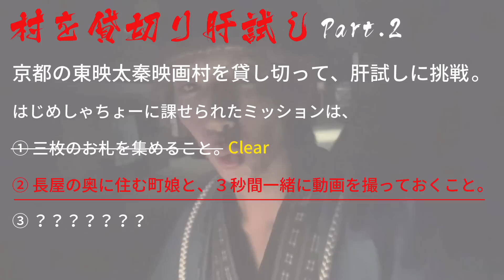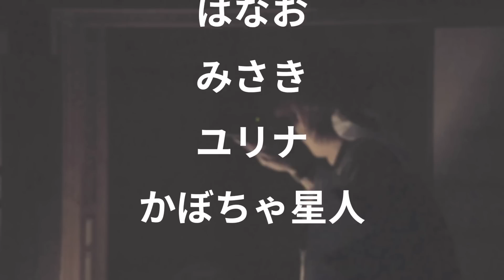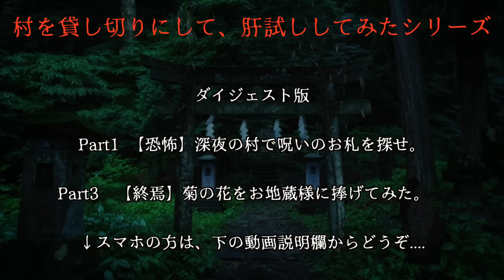肝試しPart2.【怖い】村の女とツーショットを撮る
今回参加してくださったグループ２の皆様
機材協力： Panasonic (ウェアラブルカメラ A1H )

大人数企画、参加クリエイター募集中！